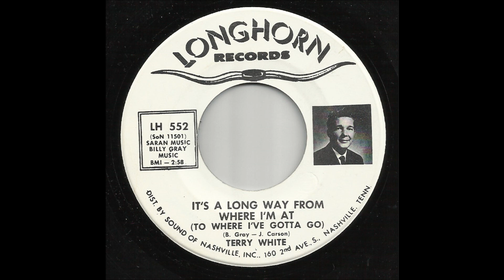Terry White - It's A Long Way From Where I'm At (To Where I've Gotta Go)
Texas country